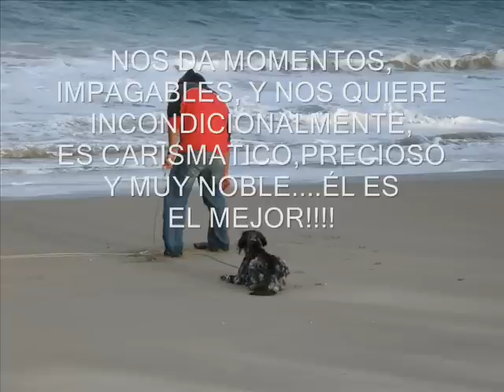PANCHO setter inglés adoptado en Serín 29 abril 2006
nuestro perro Pancho.